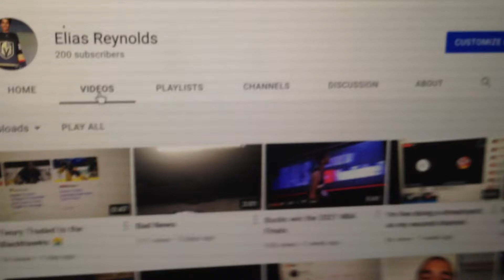200 SUBS 🎉🎊🎉🎊🎉🎊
LETS GO! WE DID IT! IT MEANS A LOT! LETS GOOOOOOOOOOO!